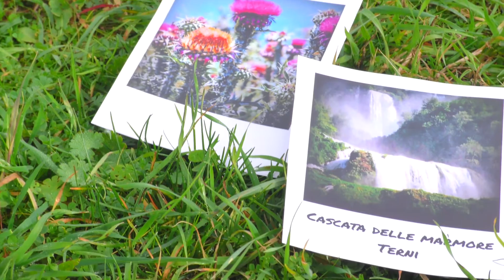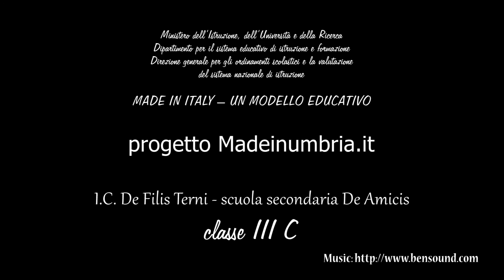MATER BI il futuro inizia qui